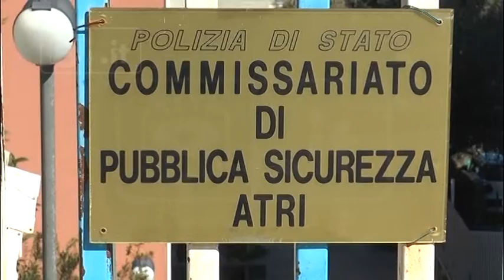Atri - Scontro con Roseto per il Commissariato